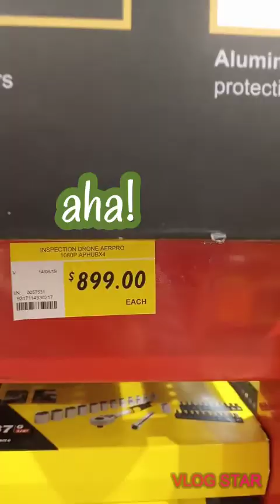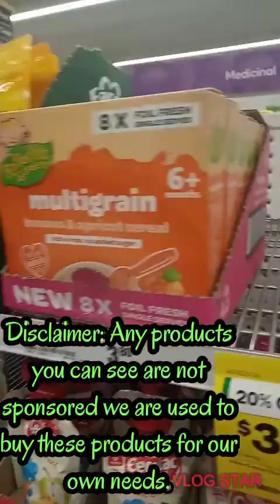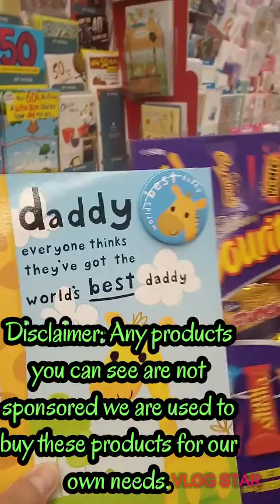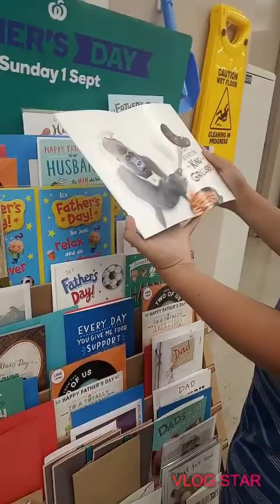Australian Father's Day | Buying gifts | Drone | Ear Muffs Bluetooth with Radio FM | 2019 | AUPINAS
Celebrating Father's Day in Australia, buying gift for Daddy/Papa.

editor vlog and pixellab
camera xioami note 6